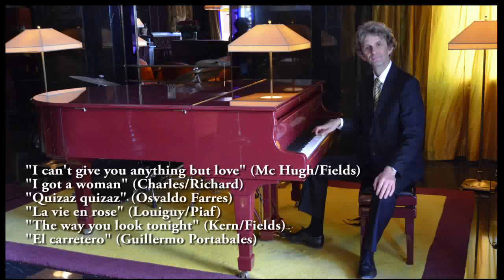Tony | Vocalist | Dubai number 1 entertainment booking agency | 33 Music Group | Scott Sorensen